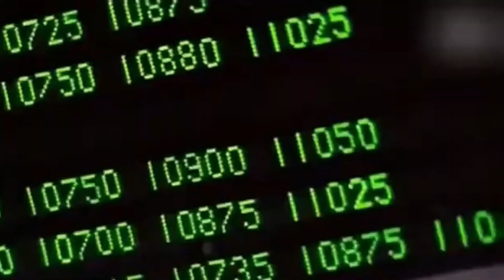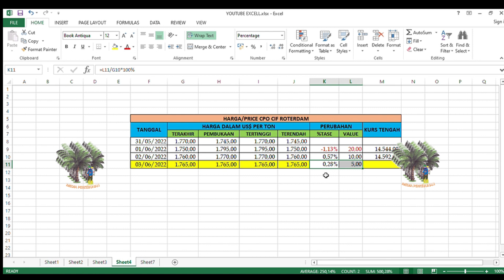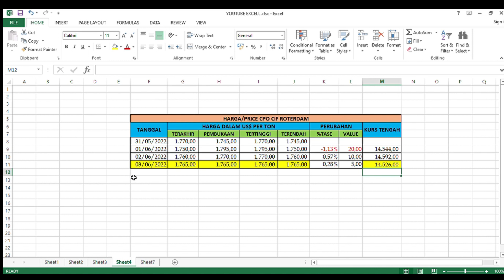HARGA CPO DUNIA CIF ROTERDAM 03 JUNI 2022..NAIK TIPIS !!!!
DISCLAMER
HARGA YANG DITAMPILKAN INI ADALAH HARGA KOMODITAS CPO UNTUK PASAR KOMODITAS ROTERDAM BELANDA DAN UNTUK SISTEM PERDAGANGAN CIF, SEMENTARA ITU HARGA KURS ADALAH KURS TENGAH BANK INDONESIA YANG BERLAKU SESUAI TANGGAL TRANSAKSI